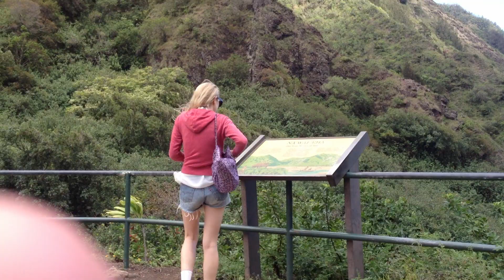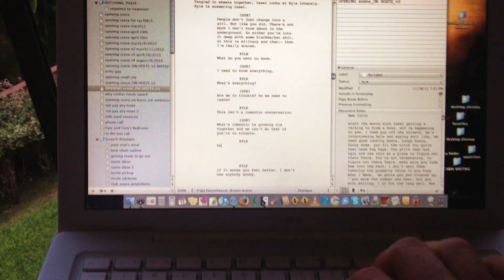iMaui: Where no iPhone has gone before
My challenge was to create an HD travelogue by shooting it, editing it and trying to give it a cool vibe, all with the iPhone. I was floored to get my first underwater shots and some volcano caldera sunrise time-lapses. Let me know what you think of the outcome! I used the LifeProof iPhone 4 waterproof casing to keep the ole' pacific ocean out of Steve's precious circuitry, the Splice app which made editing a breeze, Timelapse app, and 8mm app for some old film flavor inserts.